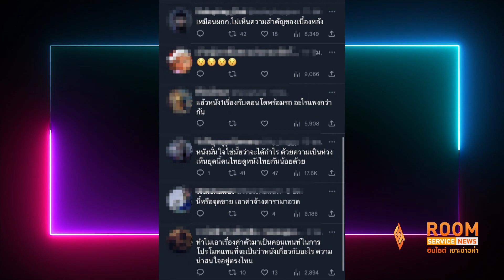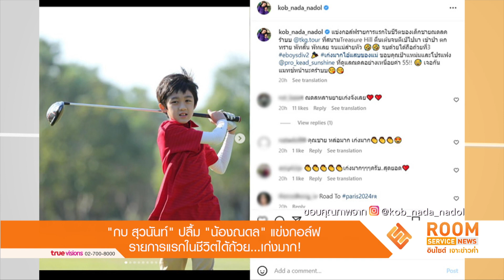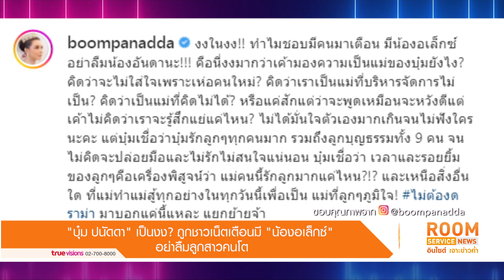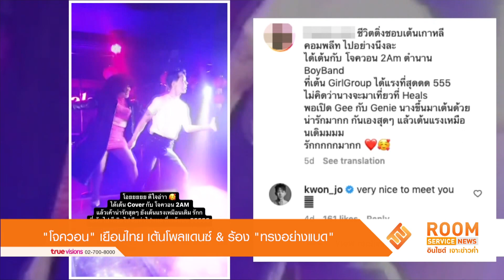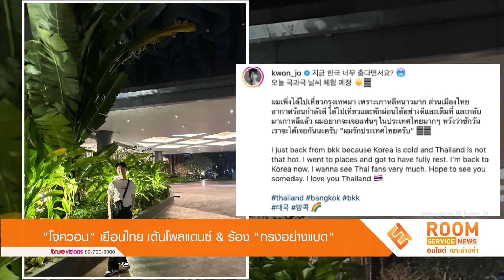LIVE! Room Service News | 30-01-66 | “บุ๋ม” เป็นงง?ถูกชาวเน็ตเตือนมี “น้องอเล็กซ์” อย่าลืมลูกสาวคนโต